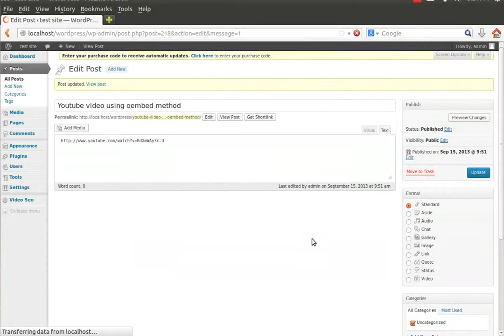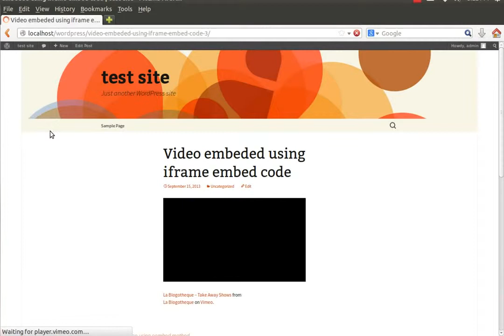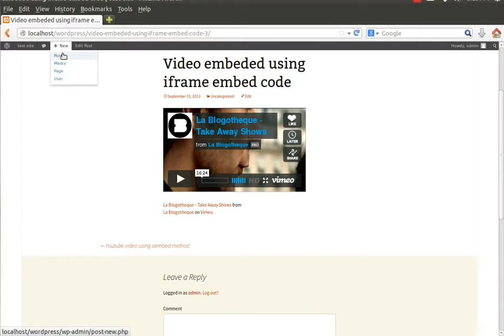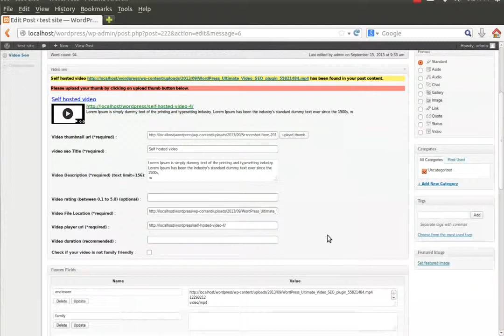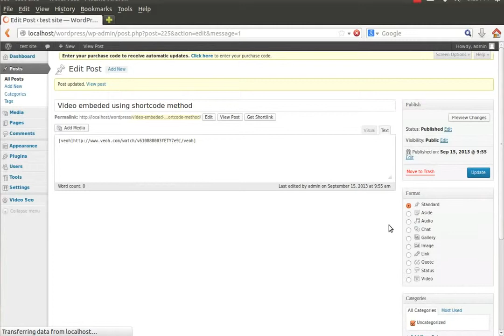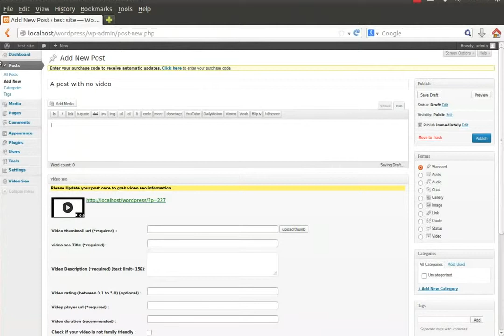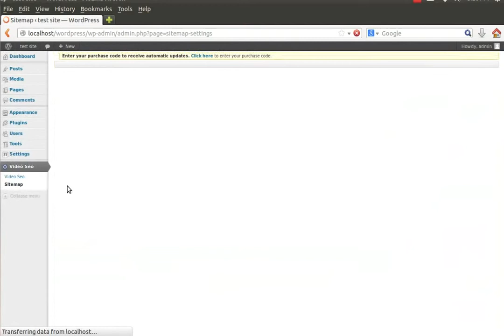Ultimate Video SEO WordPress Plugin Review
Ultimate Video SEO Plugin is WordPress plugin which will create video sitemap for your site and help your click-through rate increase as well as traffic. You have probably seen many times video showing in search results in google. I don't mean YouTube videos, but videos attached to some website.

It is good way to increase click on your site as it is more appealing than only text. You can upload videos to your host or even better to YouTube, Vimeo. In that way you are letting them do all the hard work and you just embed video link in your post.